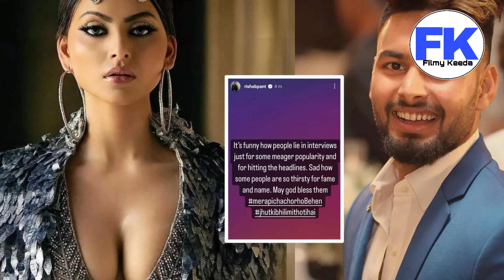Urvashi Rautela ने ऋषभ पंत के साथ affairs की खबरों पर तोड़ी चुप्पी, कहा- 'मुझे नहीं पता था कि वो🤬🤬😭'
Apne Bhai ka new channel plz
support yarro ❤️💯🙌